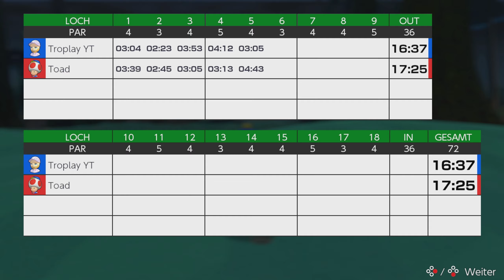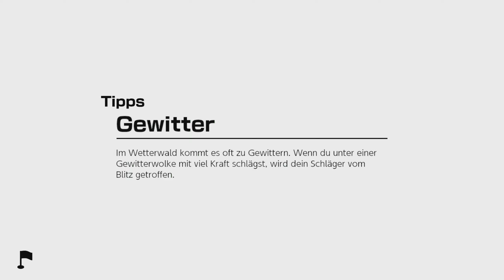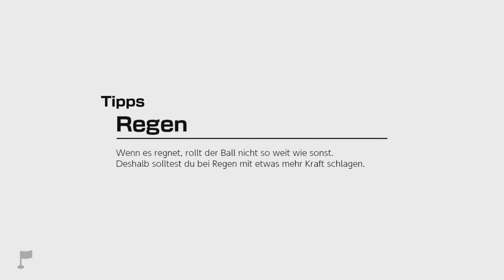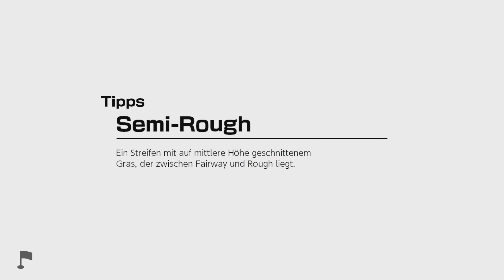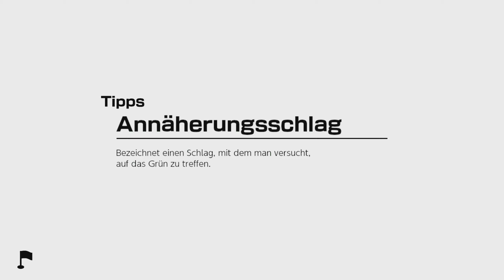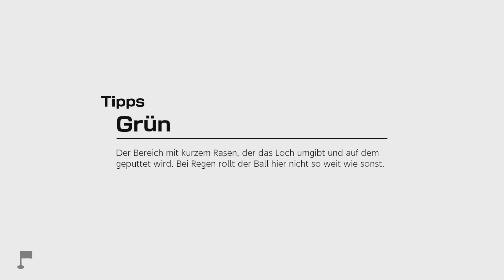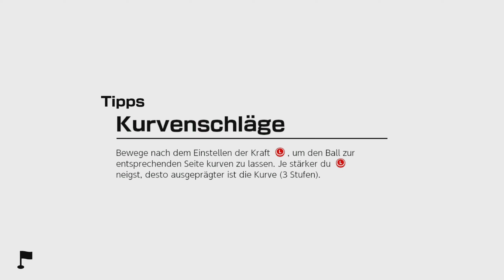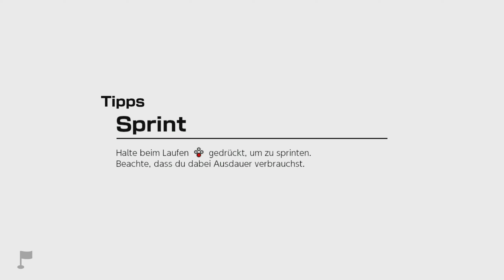Mario Golf Super Rush Let's Play ★ 16 ★ Toad der Bewacher ★ Deutsch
Infos zum Spiel
Spiel: Mario Golf Super Rush
Release: 25. Juni 2021
Genre: Adventure, Golf, Party
Entwickelt: Nintendo
Sprache: Englisch, Deutsch, Französisch, Spanisch, Niederländisch, Italienisch, Russisch, Japanisch, Chinesisch, Koreanisch

Große Trodianer
☝ pocx
☝ Tro*Kev Bro
☝ Lord Dorian Shadow
☝ Caro chaotic
☝ Garg 1979
☝ Michi2308
☝ Whitemoon01

Große Trodianer
☝ pocx
☝ Tro*Basti
☝ Wolff U47
☝ Tro*Kev Bro
☝ Lord Dorian Shadow
☝ Caro chaotic
☝ Garg 1979
☝ Michi2308
☝ Whitemoon01